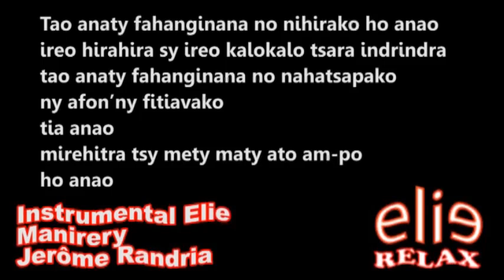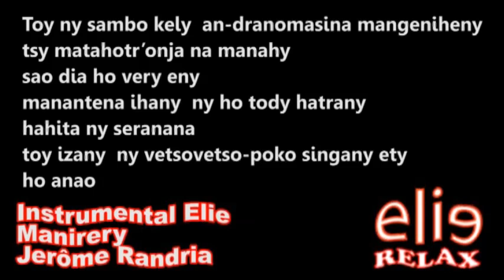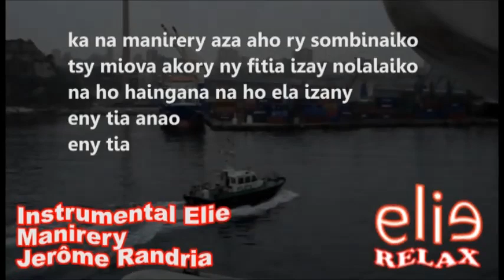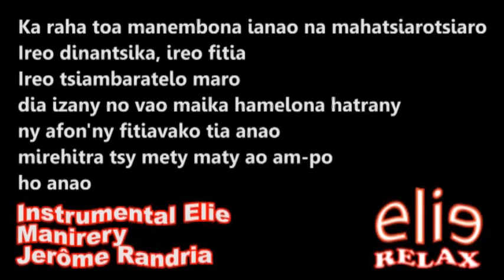ElieRelax - Instrumental Elie - Manirery - Jerôme Randria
ElieRelax - Instrumental Elie
Manirery - Jerôme Randria